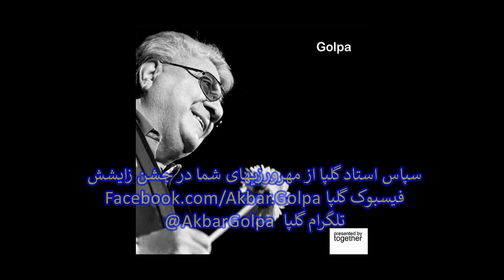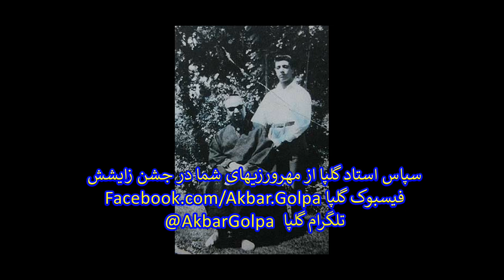Sepas golpa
awesta.fr @mehrTv
عقد آریایی ابتکار سیاوش اوستا از چهل سال پیش
اگر این دونفری که مخواهند عروس و داماد شوند را دوست داری از این مطلب خبرشون کن
ب عروسی و ازدواج و عقد و پیمان_زناشویی_بسبک_آریایی ایرانی اوستایی با سیاوش_اوستا را به دوستان و فامیل و عزیزانی که در حال برنامه ریزی عروسیشان هستند معرفی کنید

  یکشنبه ها در سراسر جهان رادیو موزیکال آوای ایران را از پاریس گوش کنید
گلپا-مسلمان_سابق_اوستاگرا_نوزرتشتی_چون میلیونها_ایرانی
Lire les livres de David Abbasi
بهترین هدیه کتاب است سفارش بدهید
serait le meilleur cadeau à offrir.
Order, Commander,
La Naissance de sa Majesté Adam